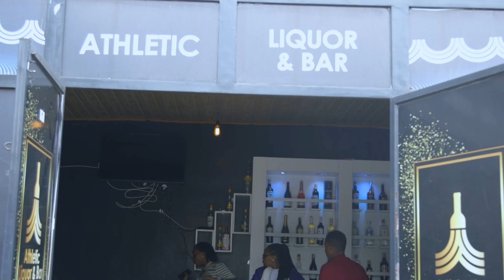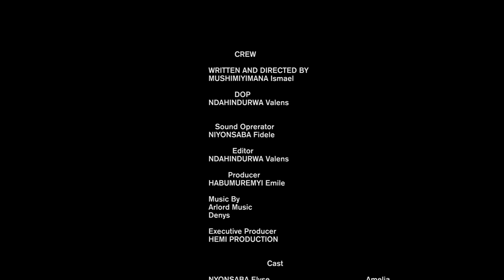THE SHADOW EP 2 : MISSION ZIRAHA ZA MAMILION SE ??????? IBYAZO BITE???